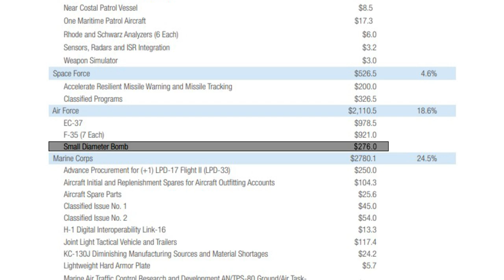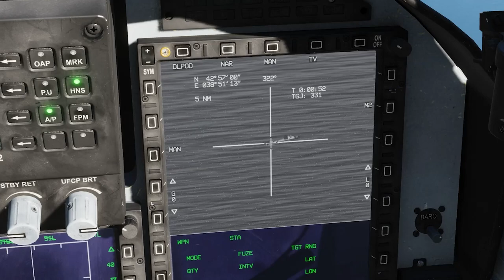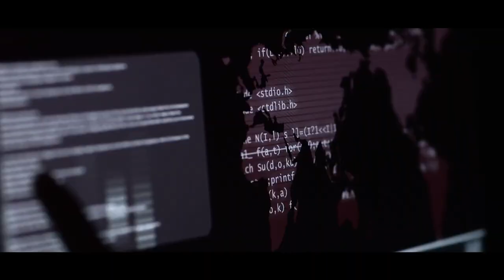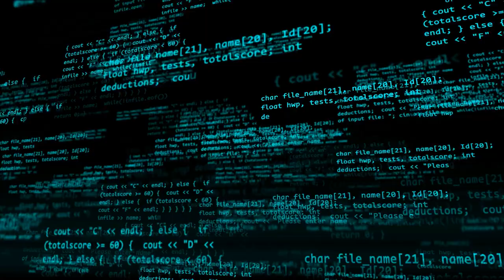StormBreaker: US Most Dangerous Bomb Makes Russia Panic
The Stormbreaker is one weapon that shouldn’t exist but has managed to change modern warfare as we know it. It is the second version of a bomb whose first version, if it went according to plan, would not have needed a sequel. But due to a scandal involving the then Principal Deputy Assistant Secretary of the Air Force for Acquisition and Management, Darleen Druyun, this wasn’t the case. She deleted a vital requirement from the development of the Small Diameter Bomb, which favored her future employer, Boeing.

Until she was sent to prison, Darleen was a high-profile figure at the Air Force. She oversaw the awarding of the Pentagon’s biggest contract ever, a $200 billion deal with Lockheed to build the Joint Strike Fighter, now the F-22 Raptor. So a scandal involving her was always going to be a big deal, one that required about $450 million to fix, in the form of an entirely new program. This program would develop a new bomb that empties Darleen’s Recycle Bin to satisfy the deleted requirement and become the Air Force’s first-ever network-enabled bomb capable of linking with satellites in Space to deal unspeakable damage to targets with the precision of a sniper bullet. This new bomb is the Stormbreaker.